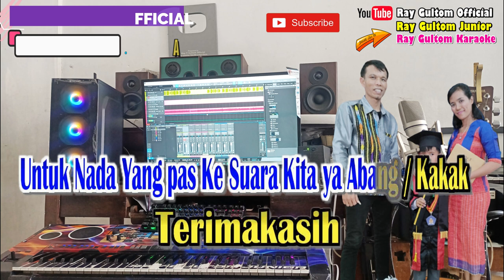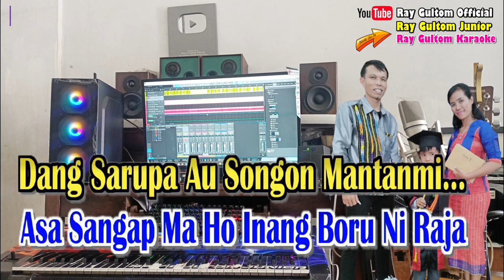KARAOKE STATUS JANDA - LAM JEGES TRIO || NADA STANDART COWOK - C = DO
Silahkan Pilih  Link di Bawah Untuk Memilih

LIRIK STATUS JANDA LAM JEGES TRIO

Unang Be Sai Lomos Roham Tu Au Ito -
Tung Papos Ma Rohami Da Hasian -
Lupahon Ma Sude Da Masa Lalu Mi -
Ta Pukka Ma Ito, Lembaran Baru…. –

Molo Tung Peho Ito Status Janda Ho –
Hu Jalo Do Sude Di Hahuranganmi -
Arga Doho Di Au Hasian Ku -
Pos Ma Roham Tu Au Haholongan… -
REFF…
Tangiakkon Au Ito… -
Boi Hu Papungu Sinamot Mi… -
Anggiat Gabe Sakkap Ta i… -
Asa Sangap Maho Inang Boru Ni Raja -
Dang Sarupa Au Songon Mantanmi… -
Habis Manis Sepah Di Buang... -
Posma Roham Tu Au Hasian Ku… -
Ikkon Ho do Saut Di Au… -